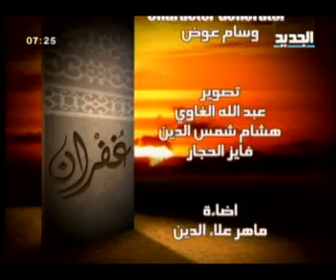مريم نور - غفران - الحلقة [ 176 ]